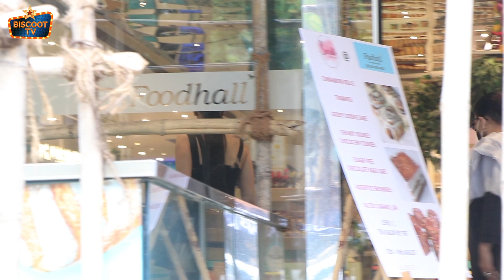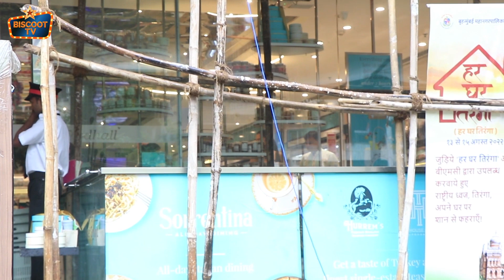Shruti Haasan and Mom Sarika Twin in Black as They Step Out for Grocery Shopping in Mumbai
Shruti Haasan & Sarika made for a beautiful duo as they stepped out for grocery shopping in Mumbai today.